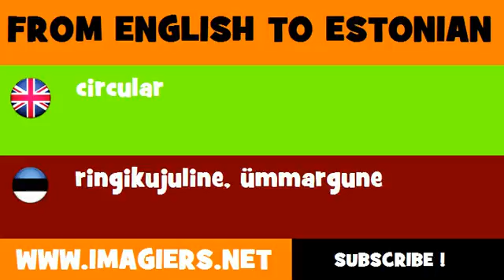ESTONIAN TO ENGLISH = ringikujuline, ümmargune